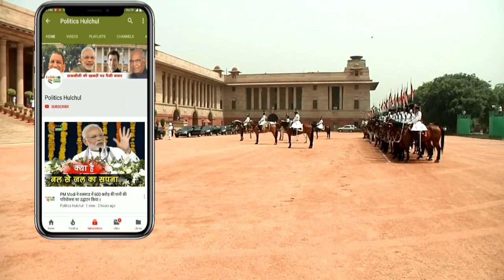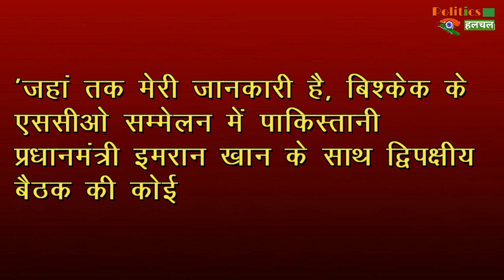भारत के सामने फिर गिड़गिड़ाया Pakistan, PM Modi को Imran Khan ने लिखी चिट्ठी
Breaking News : Imran Khan writes to Modi, US says onus to solve Indo-Pak tension lies on Pakistan | pakistan prime minister imran khan latter to pm modi

EDITOR ►